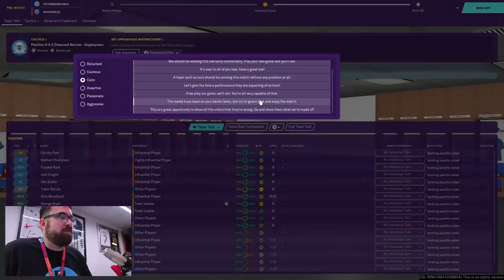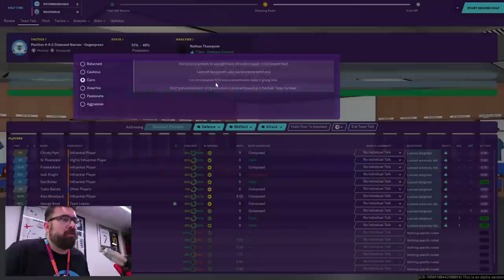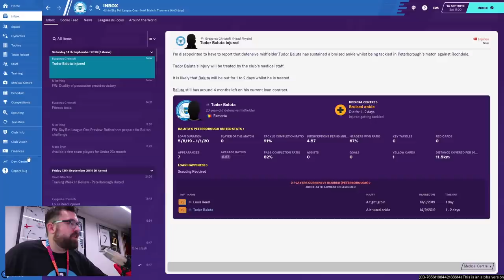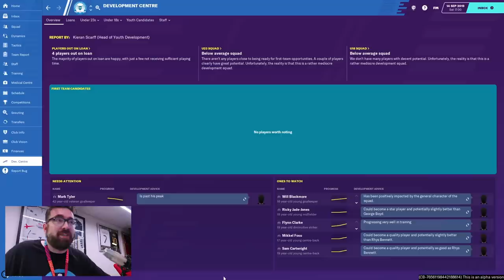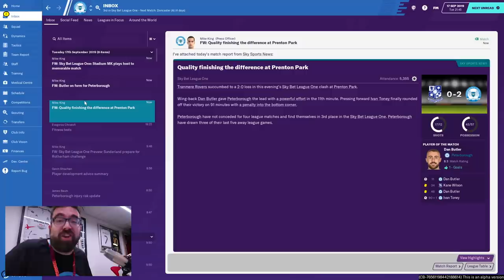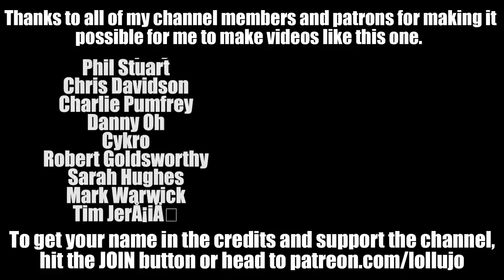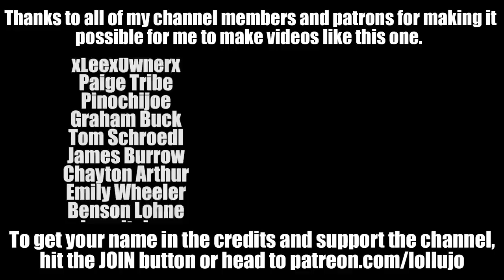FOOTBALL MANAGER 2020 ALPHA | Part 5 | DYNAMICS | FM20 Let's Play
My early access Football Manager 2020 Let's Play managing Peterborough United continues today, with a couple more matches as we try and get a run of form together.

Get FM20 for a discounted price whilst supporting the channel using at CD Keys using this

ABOUT LOLLUJO